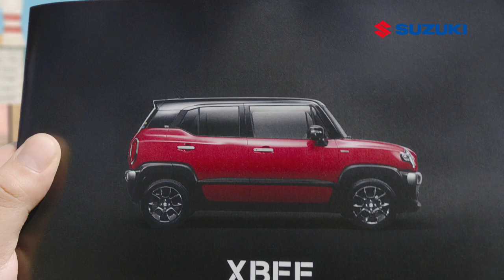【スズキ･クロスビー CM】－日本編 2020 SUZUKI Japan『X BEE』TV Commercial－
昨年の7月以来のクロスビーのCMになります。

いいクルマだと思うのですが、海外に輸出しないんでしょうか。数が少ないので海外で競争力を維持できないからかもしれませんが、意外と欧州とかでヒットするかも？？